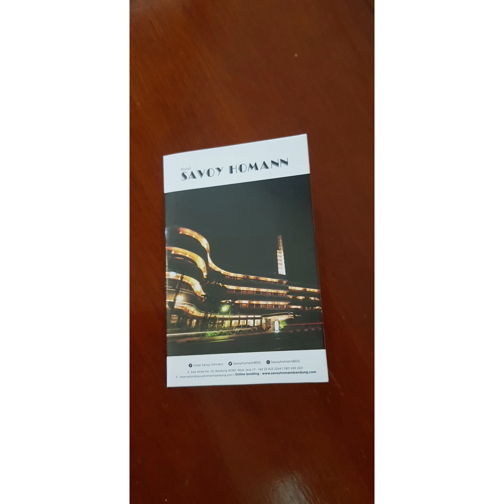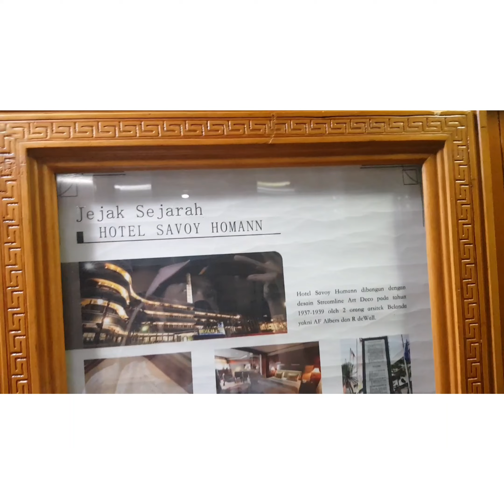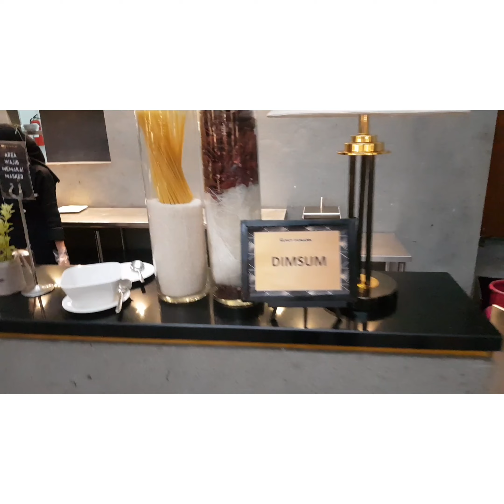hotel grand savoy homann/ savoy homan tipe executive room/bandung/savoy homann.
staycation di hotel grand savoy homann bandung.
hotel tertua di indo.
tempat soekarno dulu menginap.